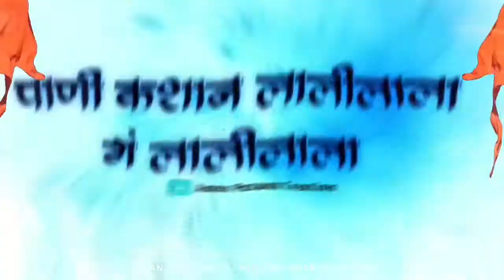Shivjayanti Coming Soon Status | Shivjayanti 2021 Status Shivaji Maharaj Status